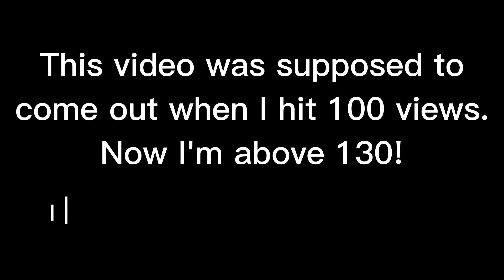100+ Kills! 🎉100 VIEWS CELEBRATION🎉 (Roblox Arsenal Montage)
100+ Kills! 🎉100 VIEWS CELEBRATION🎉